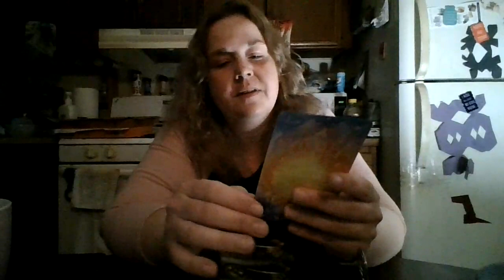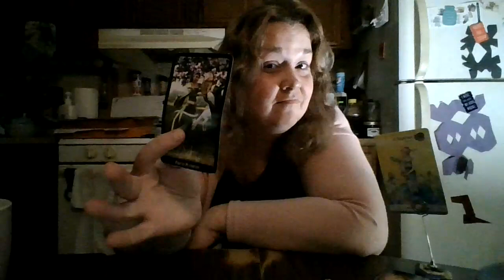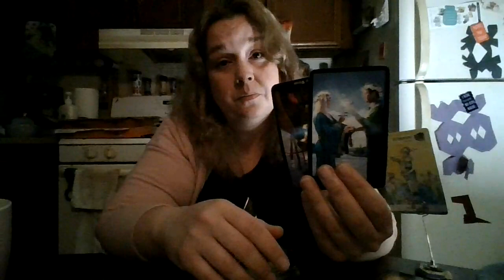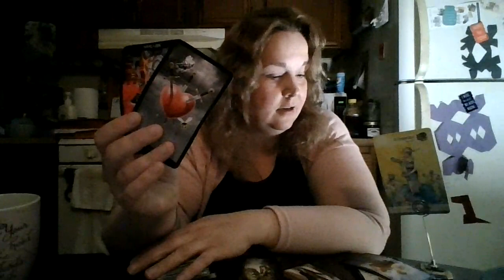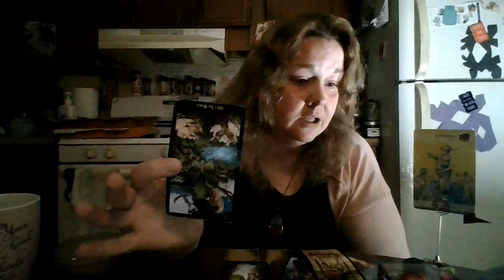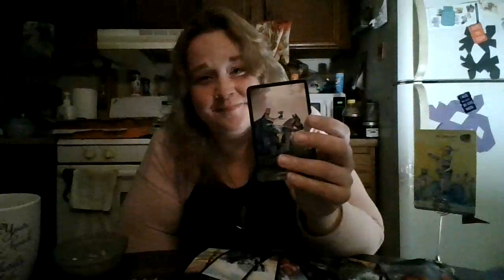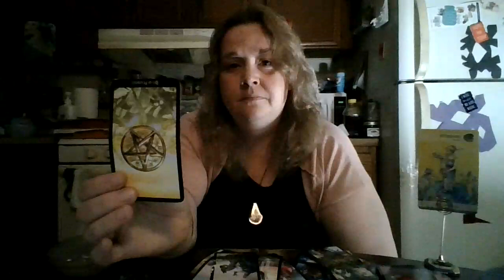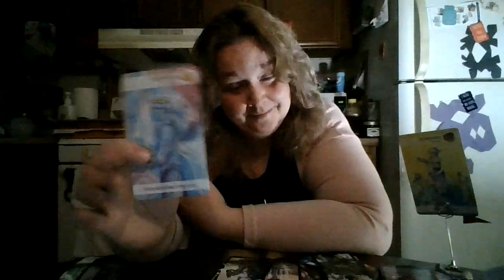Sagittarius 2021 Summer Bonus: You've made Peace with the Tower... they have NOT!